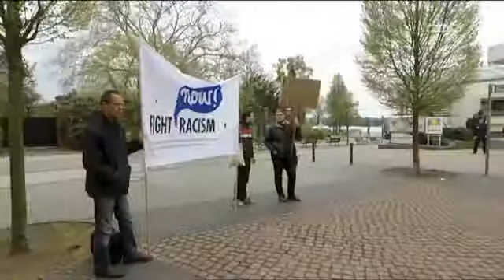Berliner Parteien im Schock AFD Gründung mit erstaunlichen Meinungsumfragen